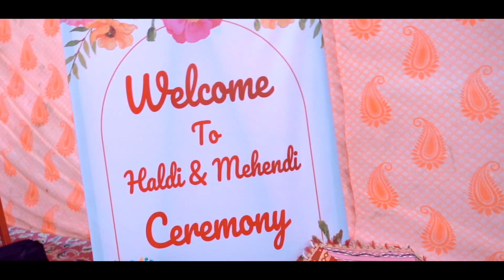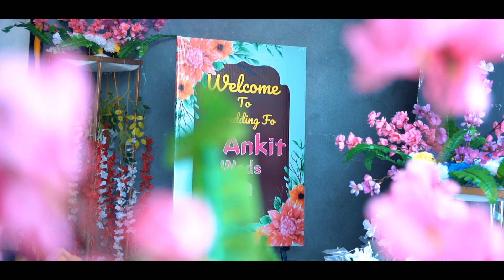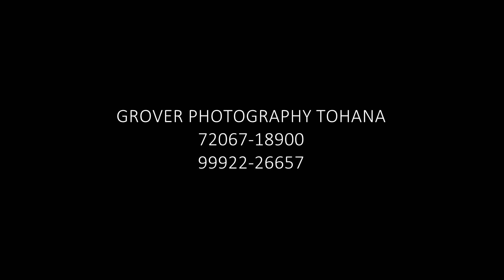Ankit & Riya Best HIGHLIGHT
Grover Photography Tohana
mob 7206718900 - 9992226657